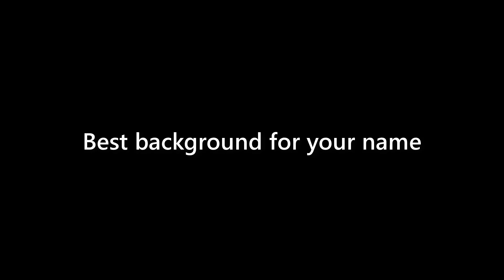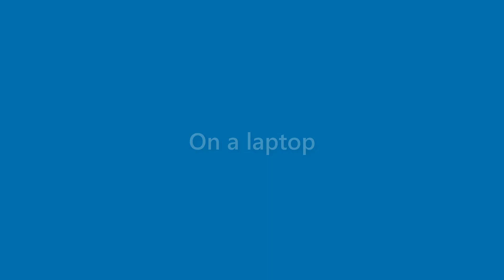Ida Terrell - appearance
Name Look - Ida Terrell - appearance. In this video we present "Ida Terrell" name look and feel in various scenarios.
This video will cover:
How does "Ida Terrell" look as a personal letterhead?
How does "Ida Terrell" look on a business card?
How does "Ida Terrell" look on a computer/laptop screen?
How does "Ida Terrell" look with different background colors?
How does "Ida Terrell" look with various fonts?